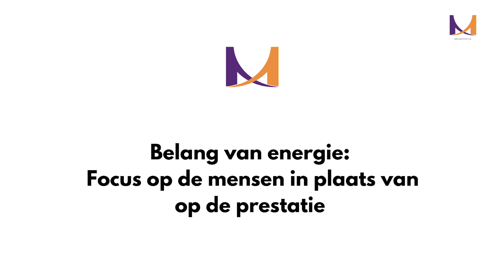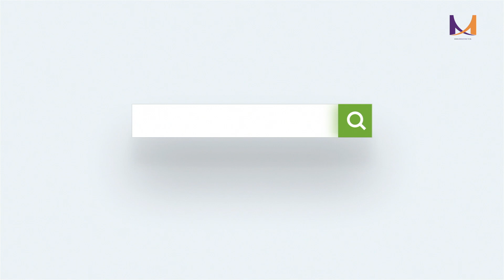MediationTV I 'Focus op de mens'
Belang van energie: Focus op de mensen in plaats van op de prestatie